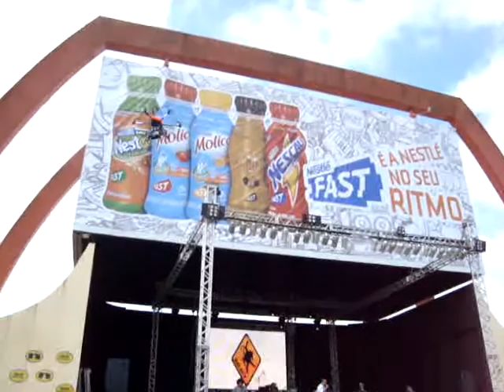El Gato Maior no Aniversário de 28 anos da Ipanema e Opinião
El Gato Maior tocando no Aniversário de 28 anos da Ipanema e Opinião no dia 27 de novembro de 2011 no Anfiteatro Por-do-Sol em Porto Alegre.

Show praticamente na integra:

- Laura
- Nunca Mais
- Ahaha